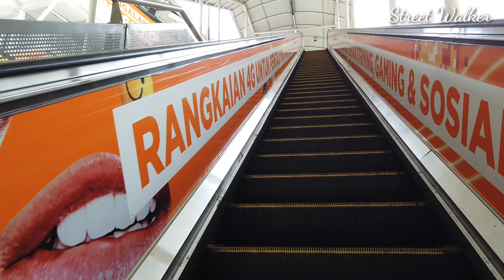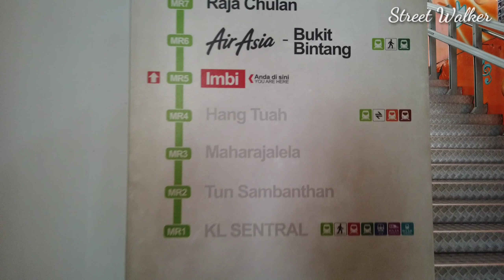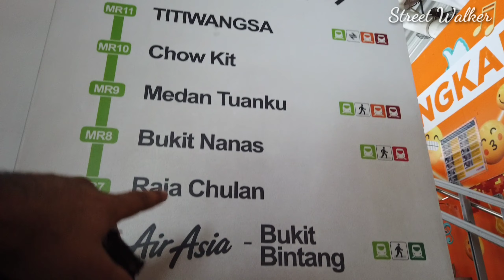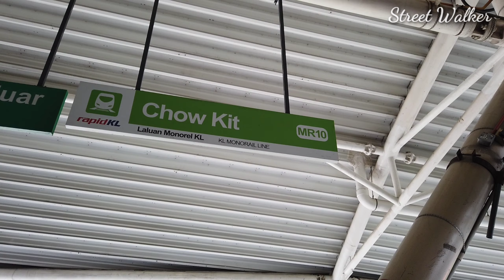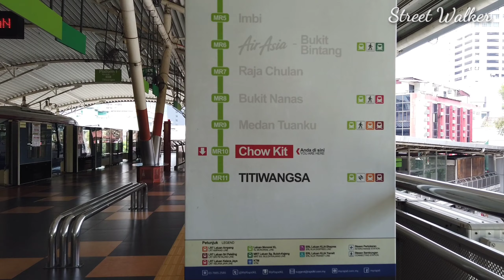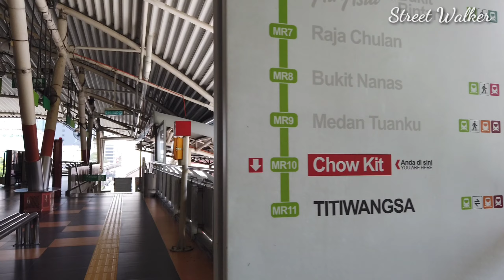Monorail Kuala Lumpur | awesome Monorail trip Imbi to Chow kit in 2020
The KL Monorail is a pretty simple and well-connected train system network, running between the city’s premier transport hub, KL Sentral, and Titiwangsa in the heart of KL. A major intra-city train line, it encompasses a total of 11 stations over a distance of 9km.

#  IMBI MONORAIL

One of the most popular monorail stations, alighting at Imbi will put passengers just outside the extensive 48-storey Berjaya Times Square shopping mall
surrounding Imbi Monorail Station is a variety of great budget and mid-range hotels, as well as restaurants, plus shopping centres – Sungei Wang Plaza and Low Yat Plaza – are just down the road, 450m away.

#  CHOW KIT MONORAIL

Chow Kit Monorail Station is set close to Chinatown in Kuala Lumpur. A sleepy section of the KL city centre best known for its daily Bundle Chow Kit market, Chow Kit is certainly a great stopover to get a taste of local city life. However, the real reason to alight at this station is the fact that Kuala Lumpur Chinatown is only a five minute taxi ride away.

A thriving tourist bubble with a lot of cool must-visit temples, street markets and art galleries, the neighbourhood is dominated by the Chinese community, and the best thing to do here is shop

By,

        Street Walker Channel